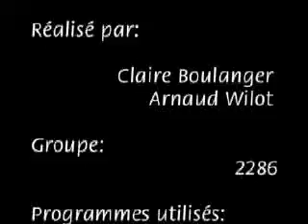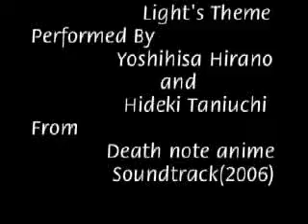Une larme d'espoir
Animation 3D Un homme qui a perdu sa femme devient nostalgique en regardant un vieille photo quand tout à coup...